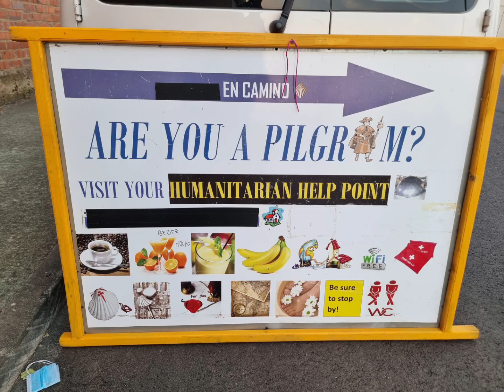Day 14 of my Camino de Santiago: Leon - Hospital de Órbigo, 33km in 6h30min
Day 14 of my Camino de Santiago

Leon - Hospital de Órbigo
33km 6h30min

Ok..so today all of a sudden turned into a restingday.
I did met Kelly and Maria Paula again... after I had said goodbye and thought I would never see them again... (that's the Camino)
They had talked to Fillip and said he probably would not be able to walk much longer today.
So I called him, and agreed I would stopp walking today, so I could see him here.

Today not a single room, but a bunkbed...
tha Albergue is nice... but the shower had no more...COLD water... yes only warm...So after the shower, om swetting more then before...

Overall a nice and easy day with some nice surprises, also more to look at now then the last 3 previous days...

So after 3 slow days, I feel I need a longer walk soon...getting kind of restless after 3 shorter days.

BUEN CAMINO!